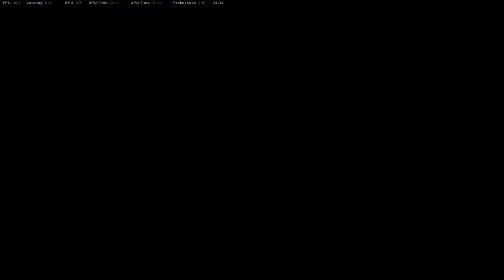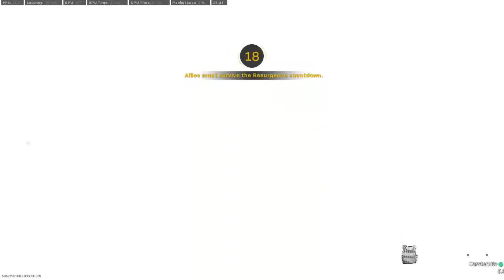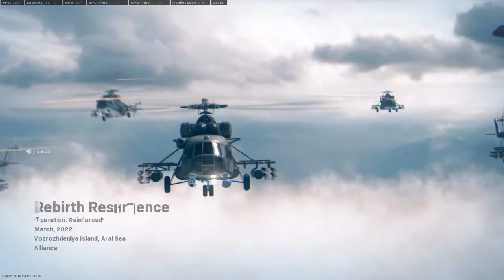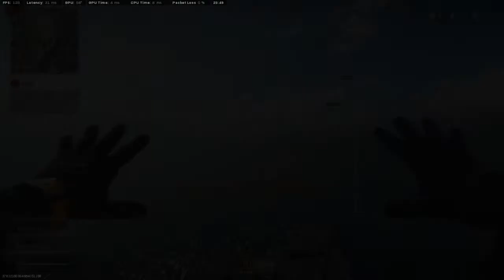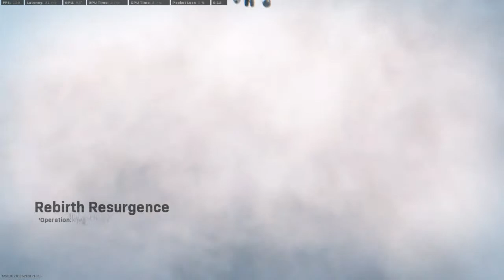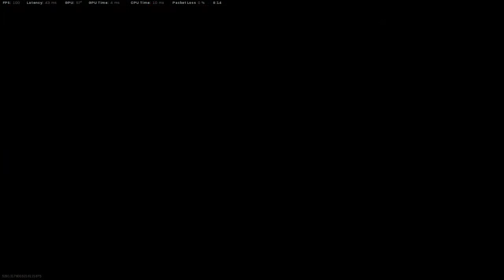6 Remote control access point